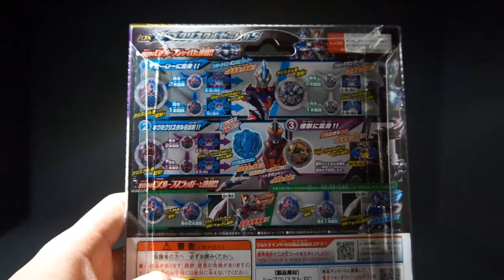DX R/B Crystal Set 05 Review - PowerRider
This is a review on the DX R/B Crystal Set 05 from Ultraman R/B!